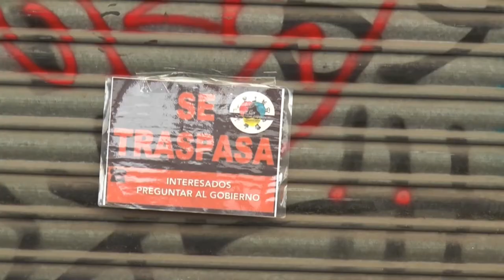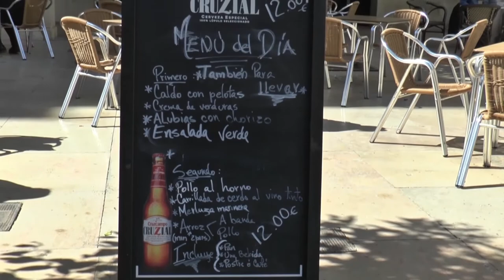Alicante Actualidad - 16 de junio de 2021 - Entrevista con Rafael Climent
En el programa de hoy hablamos sobre economía, empresa, empleo y recuperación, y nuestro invitado es:

- Rafael Climent, conseller de Industria y  Empleo

También hablamos sobre los dos años de gobierno en el Ayuntamiento de Sant Joan d'Alacant y la actualidad del municipio, y los invitados son:
- Jaime Albero, Alcalde de Sant Joan d'Alacant
- Manel Giner, concejal de Desarrollo Económico de Sant Joan d'Alacant